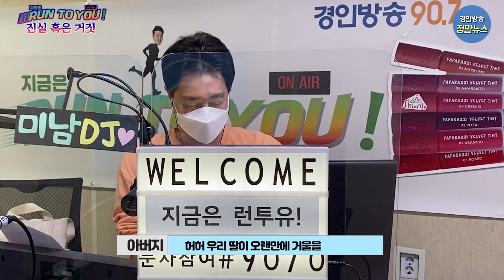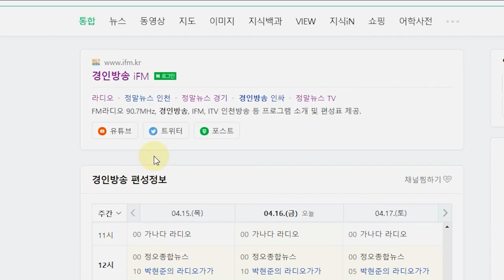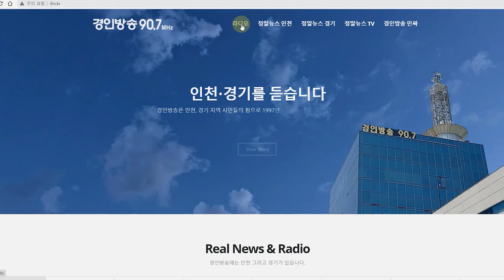[지금은 런투유] 여드름 안 짜면 점이 된다???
디지털 시대, 정보의 홍수 속에서 살고 있는 우리.

분명 일상 속 도움이 되는 정보들을 많이 취득하며

사는 것 같은데.. ‘이거 진짜야? 사실이야?’

 어딘지 모르게 찜찜한 생각이 드시죠.

여드름 안 짜면 점이 된다는데...

 과연  진실일까? 거짓일까?